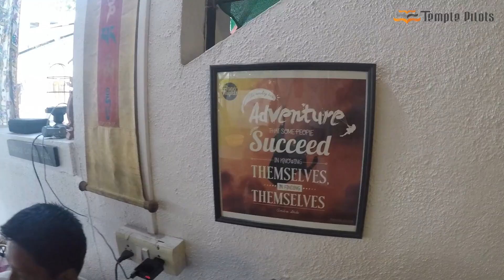Paragliding in Kamshet : Arghya Saha - Temple Pilots Paragliding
Arghya Saha flew solo with Temple Pilots Paragliding , Kamshet Maharashtra India.
He completed his Introductory Paragliding course (P1) with us.

This course is an initiation, a discovery, your very first step in the sky and into the magical world of free flight. In a short time of just three days you will be able to surprise yourself, feeling sensations never experienced before and be able to gift yourself an experience of a lifetime - your First Solo Flight.
his course is designed to give you a fair idea about paragliding and what it promises. We are confident that you will learn a lot after the first day of the solo lesson:
First of all, you are the pilot! You will learn to inflate, kite, run, launch, fly and land the paraglider wing yourself. The overwhelming response after the first flight is "WOW, I can't believe it was so easy to fly!"

About Temple Pilots Paragliding :
Learn flying with Asia's Leading Paragliding school Temple Pilots Paragliding , Based in Kamshet Maharashtra, India.
Temple Pilots is the only 5 star rated APPI school in India.
Recognised school with qualified instructors
All year round training at multiple locations
High safety standards
Best instructor to student ratio
Quality equipment & extensive teaching material
With you even after school...
International standard and certified Equipment.

Taste the real sensations of flying like a bird
Paragliding with a professional pilot is the most fun and the easiest way to taste the freedom of flying.
You fly with a qualified pilot, sit comfortably in a seat and enjoy nature’s beauty from up above.
Bring your camera and take some amazing pictures from the sky or you can choose from flight GoPro video footage that we provide at a cost.
No Age limit or previous experience is needed. Only, please make sure that you don’t have any heart ailments or epilepsy.
Tandem rides are available all days during the season (Oct to May). The flights are subject to weather conditions. We would like you to appreciate that Paragliding is a weather dependent sport and for us ‘ Safety comes First ‘.
We have a 100% Safety Record in the past 17 years of our experience in Tandem Flying.

Song:
Heartland - Silent Partner